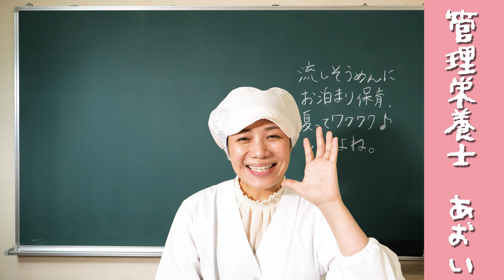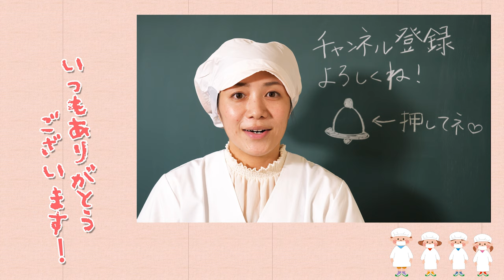夏にぴったり！低塩で体に優しいそうめんレシピ🍜 | 保育園の給食レシピ「あおいの給食室」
夏の暑い日にぴったりの冷たいそうめんを、あおいの給食室がご紹介します。塩分控えめで体に優しいこのレシピは、幼児からお年寄りまで安心してお楽しみいただけます。簡単で美味しいそうめんの作り方をぜひご覧ください。🌺🍜

調理時間：30分
作り置き：不可

🍳分量：大人2人 / 3歳以上児1人分
【幼児1人分（カッコ内は乳児1人分）】
干しそうめん　40g（28g）
ミニトマト  　  15g（10.5g）
オクラ         　　 5g（3.5g）
にんじん      　  10g（7g）
（だし汁）
水　　　　 　100g（70g）
昆布                      1g（0.7g）
かつお節              1g（0.7g）
みりん 　　　  4.3g（3g）
しょうゆ   　    4.3g（3g）
食塩                   0.1g（0.1g）
（錦糸卵風）
かぼちゃ　       6.3g（4.4g）
鶏ひき肉　 　  7.5g（5.3g）
絹ごし豆腐 　  7.5g（5.3g）
片栗粉　　   　0.2g（0.1g）
食塩　 　　  　0.1g（0.07g）

※大人は幼児の２倍が目安です。大人2人、子ども2人の家庭の場合は6倍を目安にしてください❁¨̮

🌸あおいの給食室とは？
食事摂取基準を基に栄養価計算された薄味・低塩の「あおい考案レシピ」を紹介するチャンネルです。大人もおいしいと評判で、幼児だけでなく介護食にもぴったりです。

🌸エプロン会員（550円/月）ならウェブサイトが使い放題！初月無料♬

🌸保育園向けサービス＆無料オンライン相談はこちら♪

📕Books
1st レシピ本 「子どもがパクパク食べる! 魔法のおうちごはん」
2nd レシピ本「管理栄養士あおいさんの子ども完食! ママらく献立」